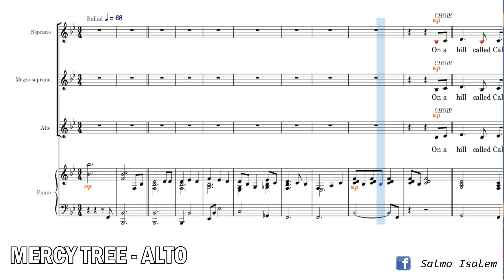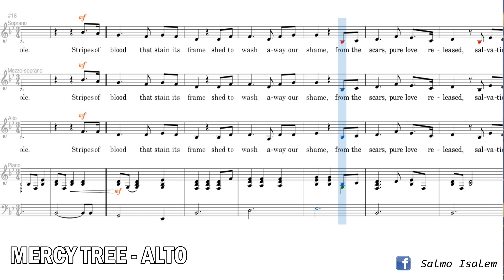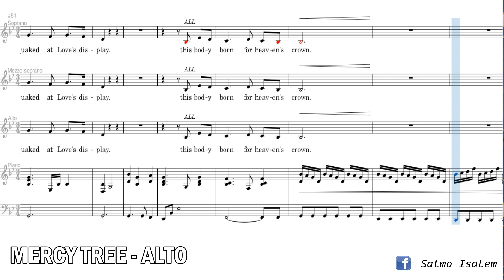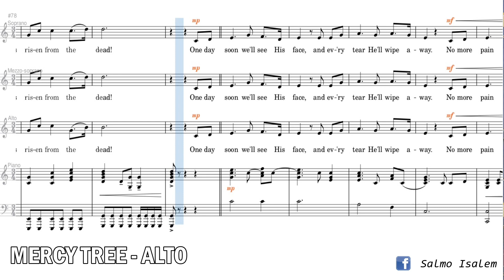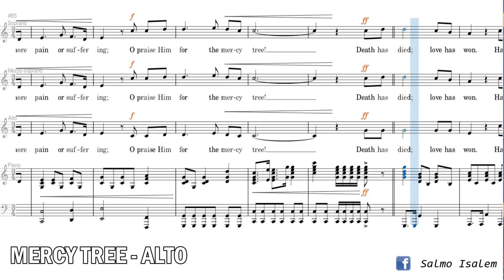Mercy Tree (Alto) - Russell Mauldin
MERCY TREE
Words and Music by Michael Neale & Krissy Nordhoff